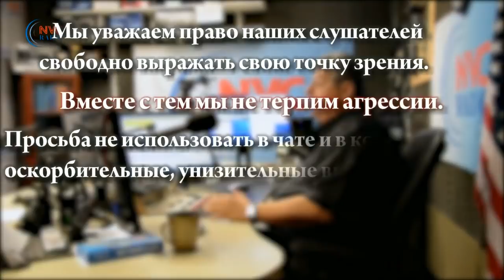Не дайте усыпить бдительность фальшивым позитивом 🔥 Народная трибуна 4 Декабря 2020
🔥 Не время расслабляться. В погоне за позитивной инфой, не дайте усыпить бдительность.

Программа «Народная трибуна» 4 Декабря, 2020 на RadioNVC 💥

Ведущий - Сергей Зацепин
Гость программы - Гари Юрий Табах капитан 1-го ранга ВМС США.